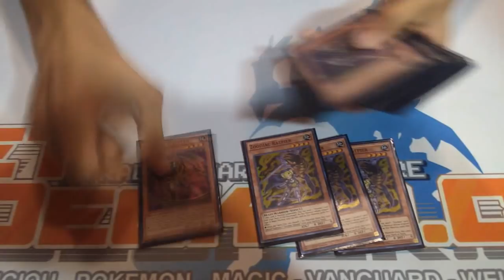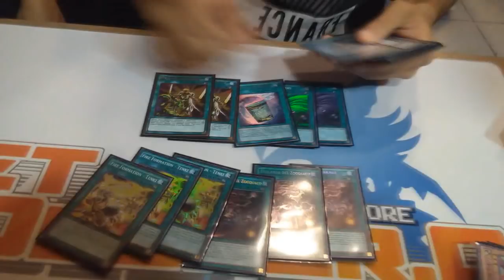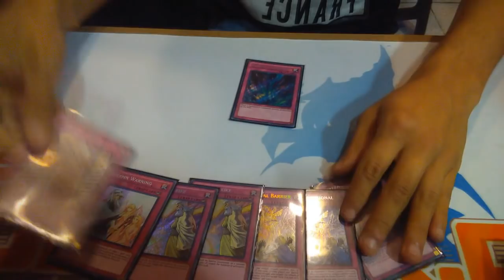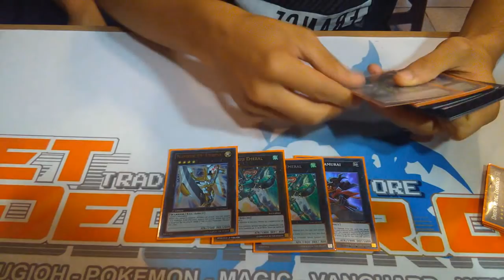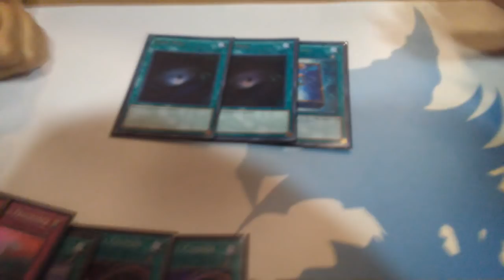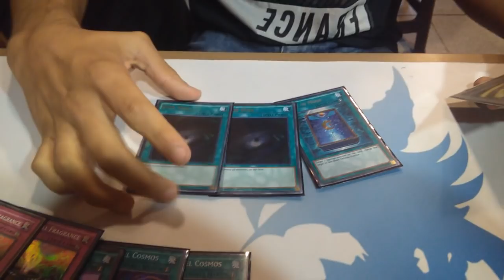Deck Profile - Zoodiac Ft. Lunalight Blacksheep 7° Lugar WCQ Guildream Santiago (Latin YGO)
zodiac,
zodiac deck profile,
zodiac deck,
zoodiac abc,
zoodiac abc deck,
zoodiac abc deck profile,
zodiac beast deck,
zoodiac barrage,
zodiac beast,
zodiac beast deck profile,
zodiac beast combos,
zodiac beast vs,
zodiac combos,
zodiac deck profile yugioh,
zodiac deck 2017,
zodiac deck profile 2017,
zodiac dragon,
zodiac eidolon,
zodiac engine